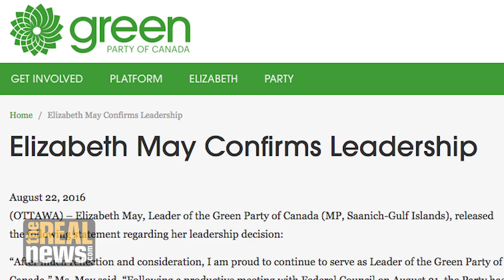Green Party of Canada Leader Reaffirms Leadership Following Row Over BDS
While Elizabeth May says no other parties, a strong stand for Palestinian rights includes making Israel pay the appropriate economic and political penalties for its clear violation of international law, says Dimitri Lascaris